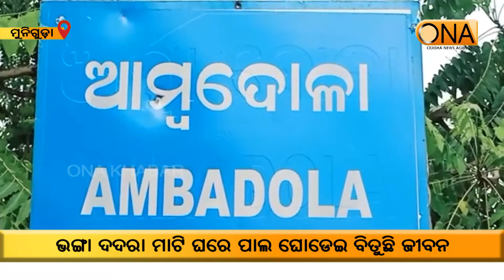ଭଙ୍ଗା ଦଦରା ମାଟି ଘରେ ପାଲ ଘୋଡେଇ ବିତୁଛି ଜୀବନ